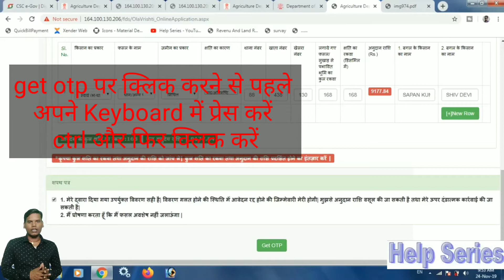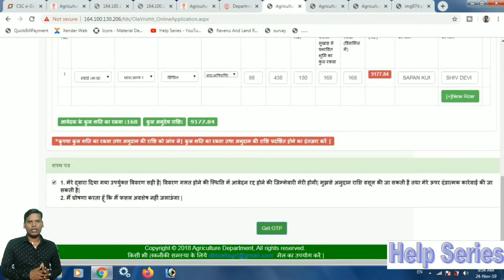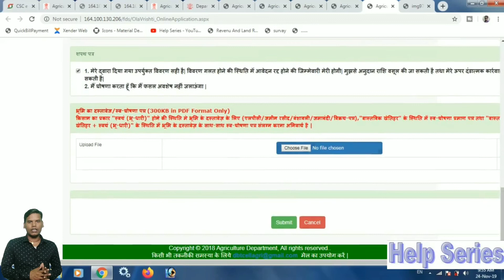Otp problem solved | Jitna chaho Utna baar otp manga lo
दोस्तों आज के वीडियो में हमने आपको बताया है यदि आप किसी भी प्रकार का कोई भी फॉर्म फिल अप करते हैं और उसमें ओटीपी नहीं आता है तो आप परेशान हो जाते हैं इसी परेशानी से बचने के लिए जब भी आप फॉर्म फिल अप करते हैं तो फिर आप हमारे वीडियो में बताए गए तरीका को जरूर अपनाएं जिससे आपको काफी हद तक ओटीपी की समस्या से निजात मिल जाएगा दोस्तों हमारा वीडियो आपको पसंद आता हो तो लाइक कीजिएगा सब्सक्राइब कीजिए गा और हो सके तो अपने दोस्तों में भी इसे शेयर कीजिएगा ताकि हम आपके लिए ऐसे ही इंटरेस्टिंग वीडियो बनाते रहे और वीडियो से संबंधित कोई भी शिकायत हो तो नीचे कमेंट कीजिएगा इसका रिप्लाई आपको तुरंत देंगे